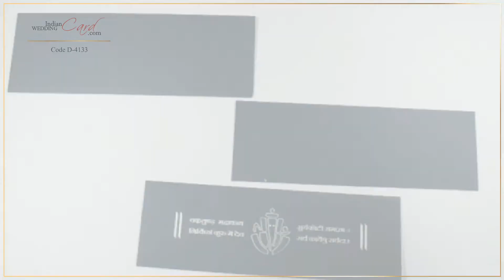Navy-blue color Ganesha theme sleek landscape wedding card. D-4133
Navy-blue color paper (250 gsm) for main card, envelope and 2 inserts.

Silver outline embossed Ganesha motif adorns the main card. Inserts are plain. The main card and envelope have self-embossed outline.